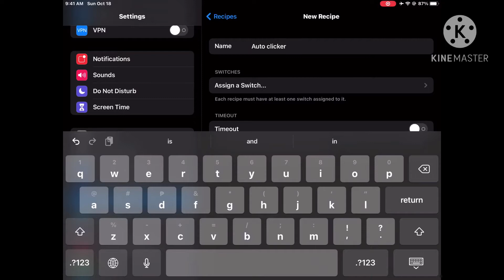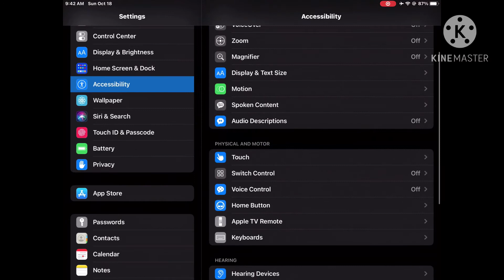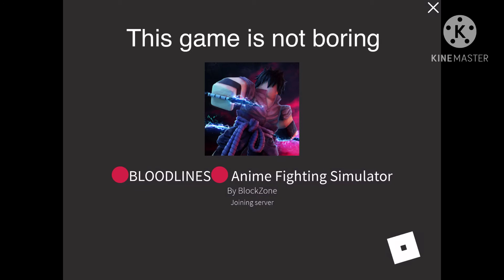How to Have a auto clicker? Easy! NO Jailbreak no app!🤟🏻🔥 Anime fighting!👊🏻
I hope you injoy the video no Ml Gameplay today!
Road 100 subs Pls share the video so other people know how to activate The auto clicker. Thank
You for watching Peace✌🏻!

ROBLOX